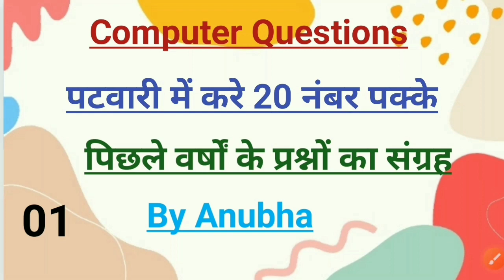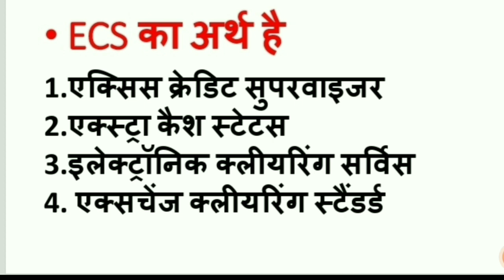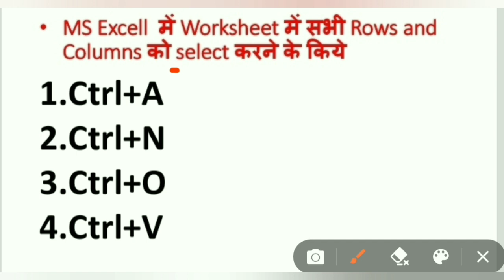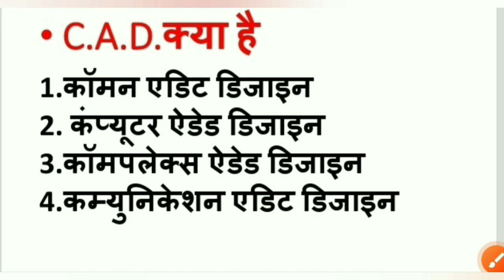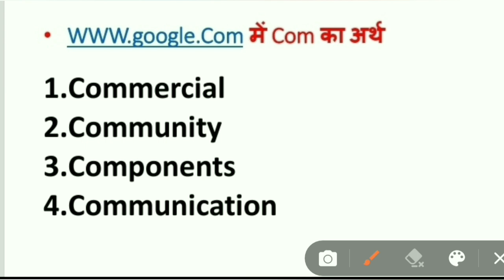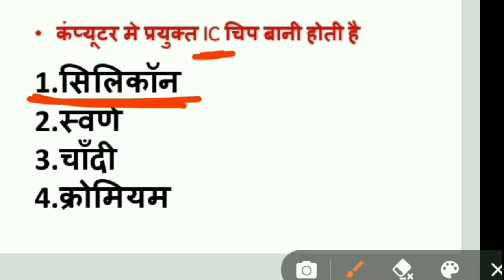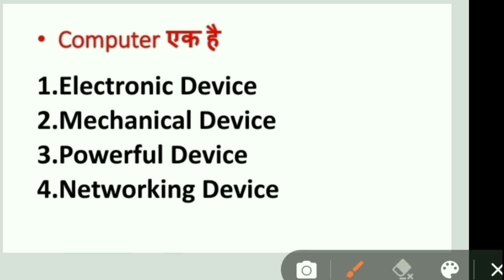Top Most Important Questions Of Computer For Patwari | CPCT